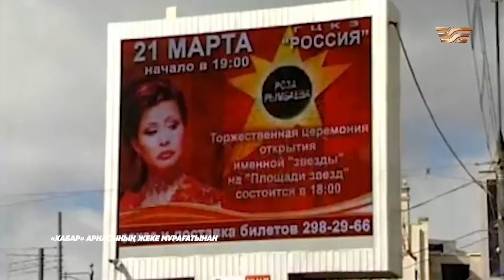Роза Рымбаева: Мақпал Жүнісова, Нағима Есқалиева үшеуімізді салыстыруға болмайды